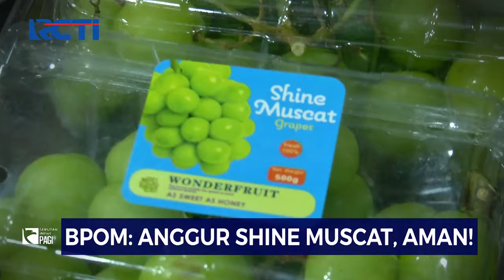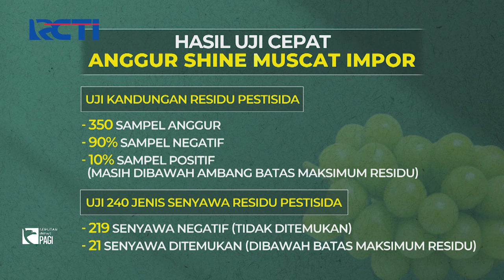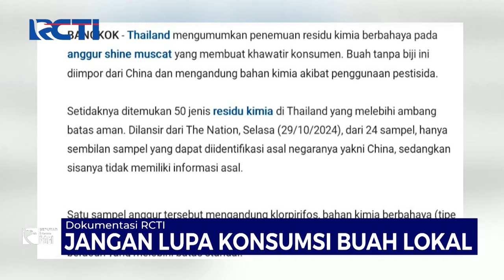BPOM Nyatakan Anggur Shine Muscat Aman Dikonsumsi - SIP 05/11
Baru! Soulyu Intense Stay Lip Stain! Maksimalkan tampilan warna bibirmu sehingga tampak plumpy seharian. Diformulasikan dengan 5X pelembab, membuat bibir anda tetap sehat. Vinyl Finish dengan ketahanan warna intens hingga 12 jam.

Tampil Fresh, smart, dan cantik sepanjang hari bersama Soulyu! . Beli Sekarang!

Saksikan info berita terkini di:
Seputar iNews Pagi: Setiap Hari Pukul 04.30 WIB
Seputar iNews Siang: Setiap Hari Pukul 11.30 WIB
Seputar iNews Malam: Senin – Jumat 01.00 WIB
Seputar iNews: Senin – Jumat 09.00 | 11.00 | 13.00 | 14.00 | 18.00 | 23.00